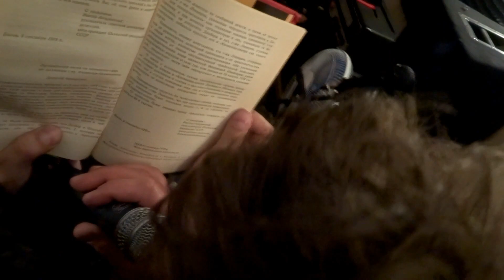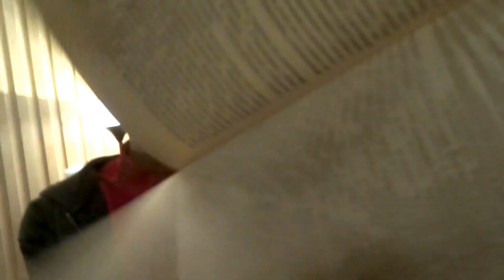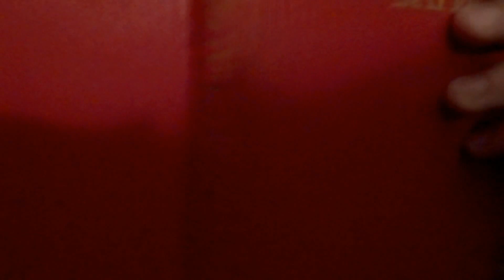two Kims on drums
репетиция в гараже на летниковской 1/6/2016
женя куковеров - гитара
тимур батдалов - гитара
игорь маломуд - бас
геша ким - ударные
андрей ким - ударные
олег елисеев - микрофон
?? -- микрофон